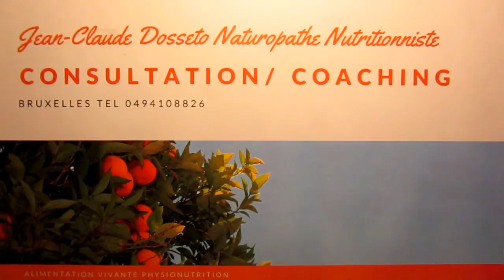Qui est Jean-Claude Dosseto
A Bientôt les Ami(es) !